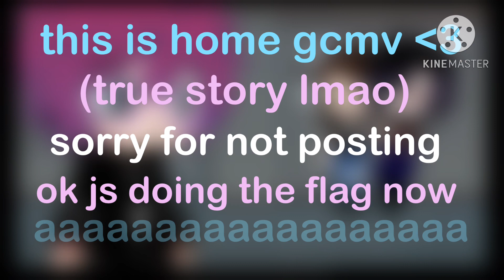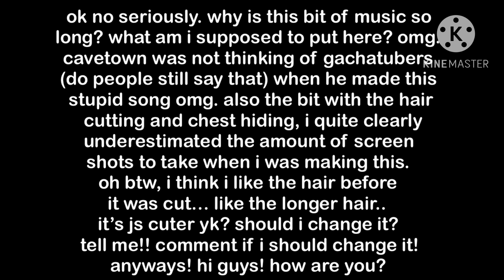this is home//gcmv\\true story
um yeah i’m trans lmao